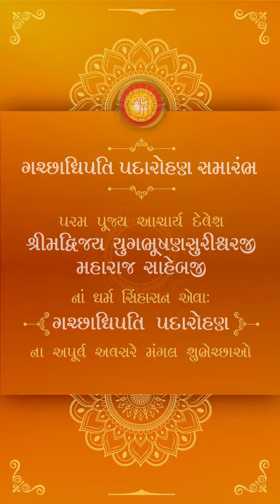Shubh Mangal Kaamna - Gachadhipati Padvi Mahotsav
Himanshubhai Shah (Monarch Networth Capital, Shraman Arogyam - Chairman) expresses his heartfelt experiences, on the occasion of H. H. Acharya Shri Yugbhushansuriji to be entitled as 'Gachadhipati'.

On 4th Feb, 6 am, Chikuwadi Playground, Borivali West.